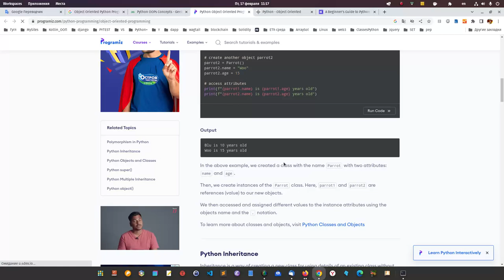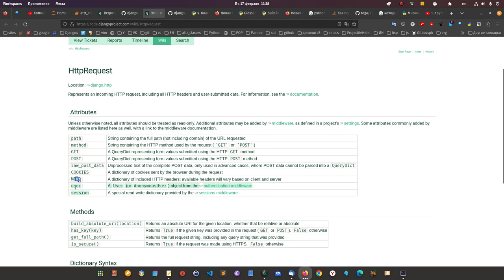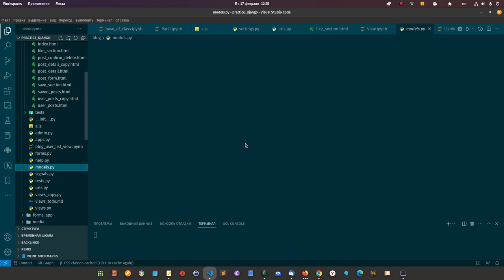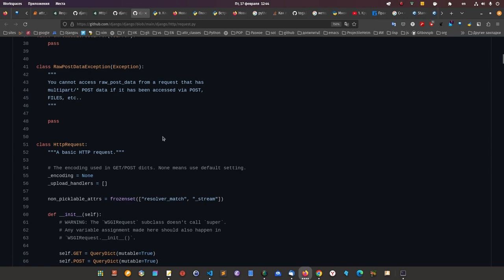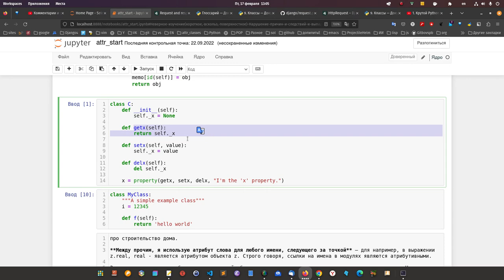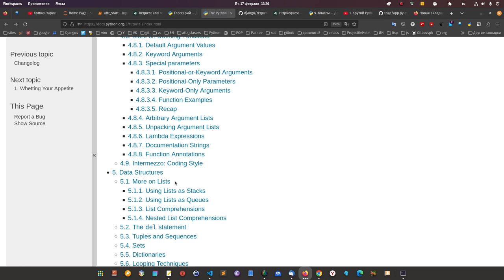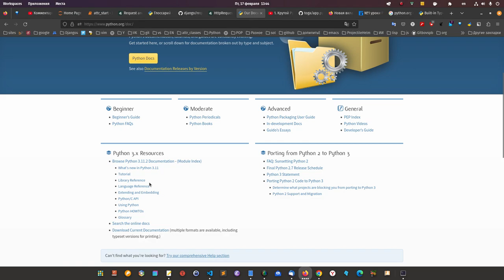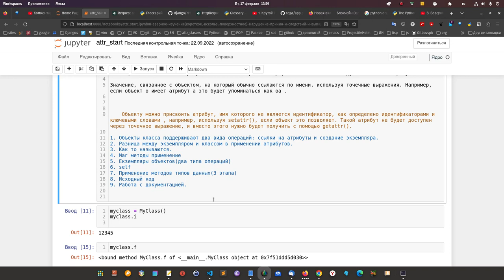3. Крутой и эффективный вход ООП Python через атрибуты.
100 % новичков делают ЭТУ ОШИБКУ, при изучении ООП Python. Как результат - не пишут.

А для Вас Денис в этом видео найдёте вопросы к вашему домашнему заданию и так же ребята, которые с вами изучают ООП.

Ответы на вопросы, которые Вы дали ранее, больше похожи на угадывание, но тем не менее в последнем ответе есть то что достойно внимания по атрибутам.
А теперь ловите разницу. Вы дали определение атрибуту, как могли. Уже хорошо.

Теперь двинемся дальше. Очень хочется, что бы это определение атрибутов не оставалось просто мертвым определением, а Вы увидели, что оно живое, что за ним открывается целый мир.
Ведь, Вы сейчас ищите, возможность, научится не просто читать, но и писать профессиональный код, посмотрите на Мир, который открывается с осознанием атрибутов.

Ваше домашнее задание и состоит в том, что бы увидеть и попробовать описать на основе видео, что вы увидели. Это и будет началом. Правильным началом, которое и вложил Гвидо Ван Россум.

Описание к видео и его целях и возможностях.

Данное видео о атрибутах Пайтон будет полезно и новичкам и опытным разработчикам.
Новички, если внимательно будут слушать и сделают, как я сказал посмотрят два раза по минимуму в первый раз просто посмотрят и поймут, что как раз со стороны атрибутов открывается по настоящему Мир объектно-ориентированного-программирования настоящего, такой мир о котором мечтает каждый начинающий программист, не просто общее понимание, а именно осмысленное написание кода и как раз атрибуты и есть вход в это осмысленное написание и первый шаг к профессиональному программированию.

Но не торопитесь новички, посмотрите второй раз и уже тогда описывайте, что вы услышали,а ведь я сказал и о пороге входа в классы. когда мы хотим быть профи и о правильном изучении типов данных и о том, что открывая атрибут для себя, не просто. как знание, а как точку входа в ооп, для нас мир ооп открывается с совершенно практической стороны, в котором логически выстраиваются все вещи, которые и являются кирпичиками ооп, self, экземпляры, методы, полное и глубокое освоение типов данных, я не зря рассказывал про порог входа в котором упомянул итерации, так как же я назвал самый мощный метод изучения программирования, какой и практикуется у нас в школе и результат на лицо на примере конкреного человека.

В любом случае новички точно выстроят правильно первые шаги работы с атрибутами и не просто поймут это, но и осознают, заметьте материал даётся легко вам, потому что выстроен правильно, легко ответить на вопрос, почему у вас не получается писать код на данном этапе, ответ так же есть в этом видео - не вернвый подход, не верный порядок изучения. Все это вы можете восполнить в школе, ниже ссылки.

А опытные разработчики посмотрев видео, обязательно зададуться вопросом, а на все ли 100 % я использую атрибуты, до конца ли я понимаю с позиции атрибутов работу классов и экземпляров, находятся ли эти знания у меня на уровне считывания в коде или я только ориентируюсь по исключениям. Как раз таки атрибуты повысят тот порог знаний оптыных разработчиков, когда опопра будет не только на исключения, но и на простую логику, которая вытекает из подхода взгляда со стороны атрибутов на ооп в целом.

Конечно в этом видео есть знания, когда люди ищут ответ на вопрос. когда же я стану программистом, что для этого нужно?

Видео длинное, немного перегружено информацией, но тем не менее эта информация имеет прямое влияние на результат. Рекомендую проработать это видео с карандашом, результа вас порадует, по минимуму, вы осознаете, что есть иной подход, именно такой подход ведёт к профессиональному программированию.

ССылки. которые рекомендовал.

Давайте посмотрим, что такое крутой код.

Либо Джанго + Питон + Блокчейн:
(Хит продаж) Внизу страницы 400 BYN: